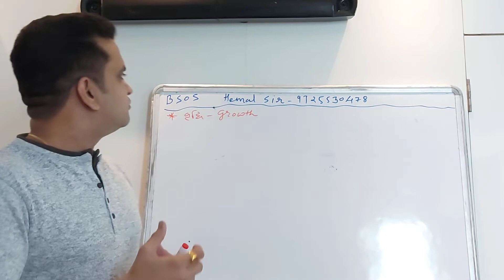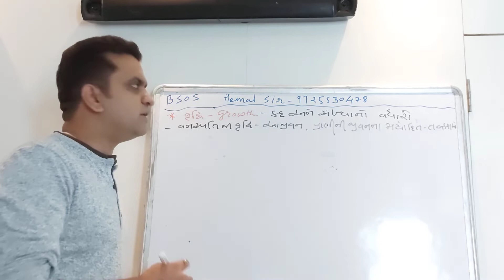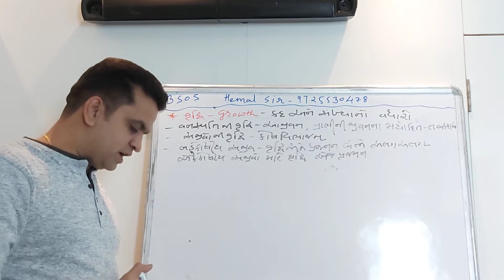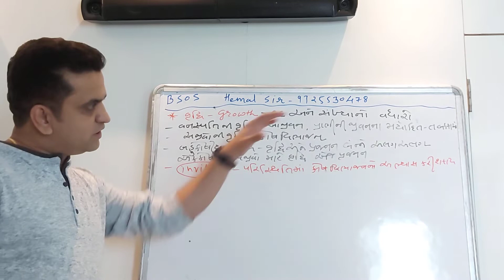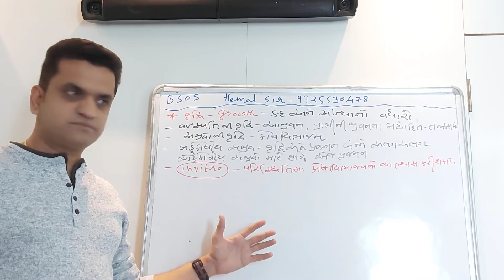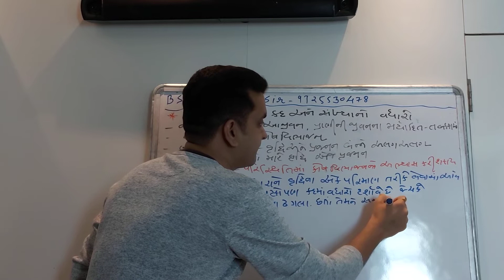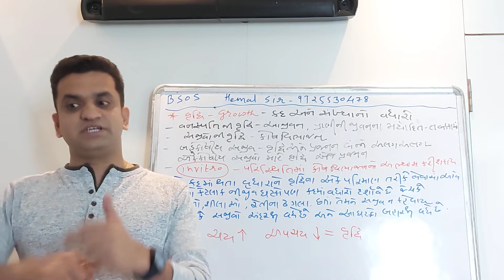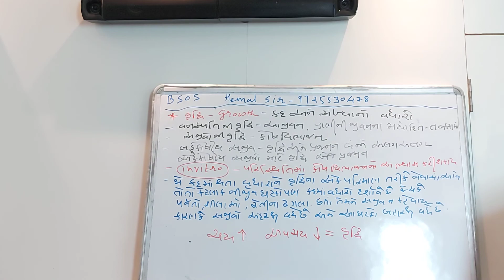Biology 11th class chap 1 lecture 2 hemal sir Brilliant school Jamnagar